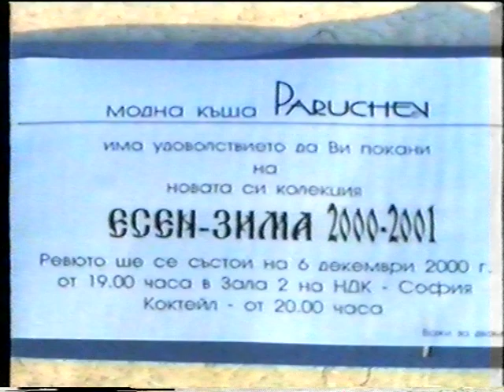Бабугери от село Полена на модно ревю в НДК 2000 г.